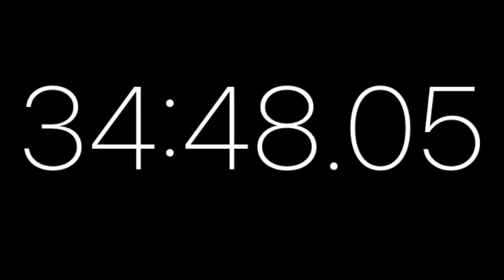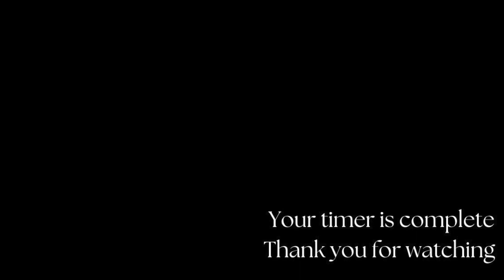Silent Countdown Timer ~ 1 hour: Enhance Your Productivity with Uninterrupted Focus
Welcome to our Silent Countdown Timer video, featuring a 1-hour timer designed to supercharge your productivity and provide uninterrupted focus. Whether you're studying, working, or engaging in any task that demands concentration, this timer is your secret weapon.

In a world filled with distractions, maintaining focus can be a challenge. That's where our Silent Countdown Timer comes in. With a minimalist and distraction-free black screen, it empowers you to dive deep into your work without interruptions.

Key Features:

- 1 hour of dedicated focus time
- Silent operation for a distraction-free experience
- Ideal for study sessions, deep work, and time management
- Boost your productivity and accomplish more in less time
- Start the timer, and let the power of uninterrupted focus work its magic. It's the perfect tool to help you achieve your goals, whether you're a student preparing for exams, a professional tackling important projects, or anyone seeking to maximize their productivity.

Thank you for choosing us to be a part of your journey toward enhanced productivity and focus.